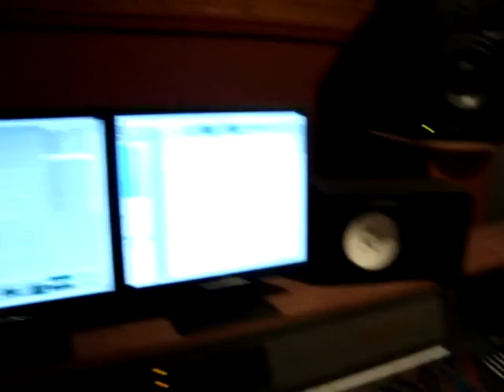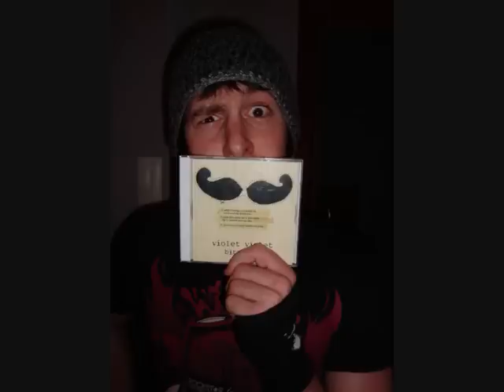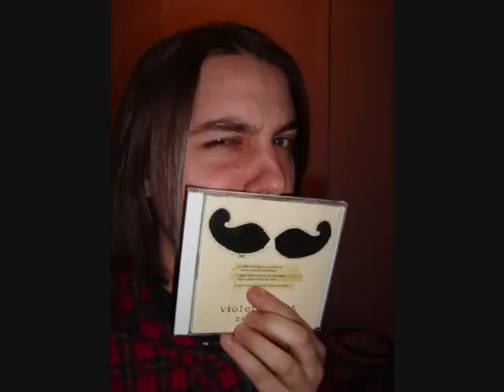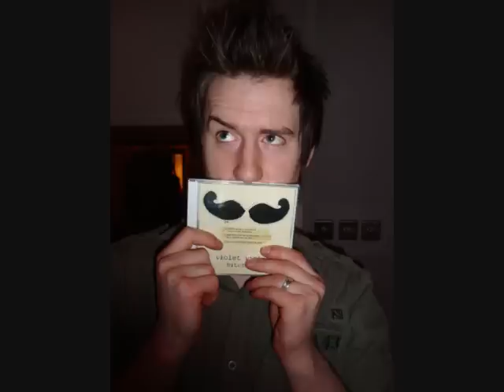Burn The Headlines studio video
Burn The Headlines recording at Ashwood Studios in Bowthorpe, Norwich. The song is called 'Being Told of a Death'.